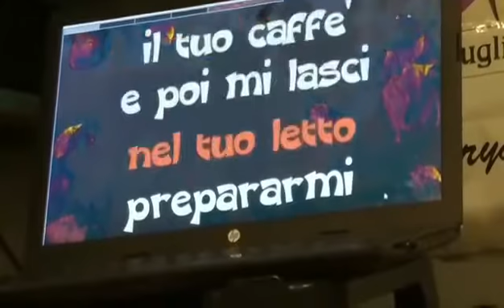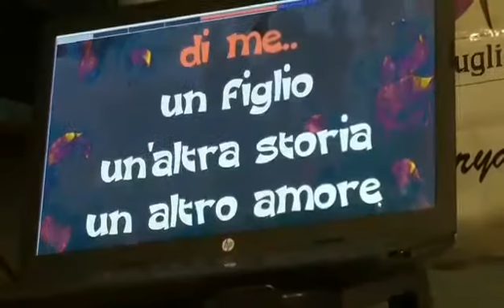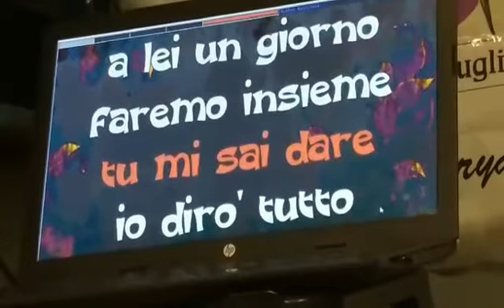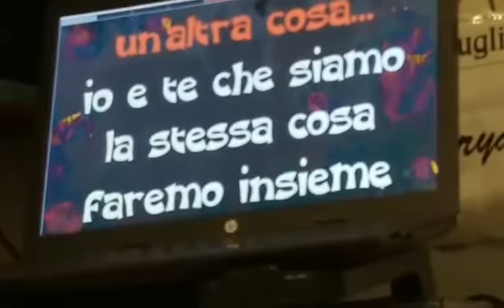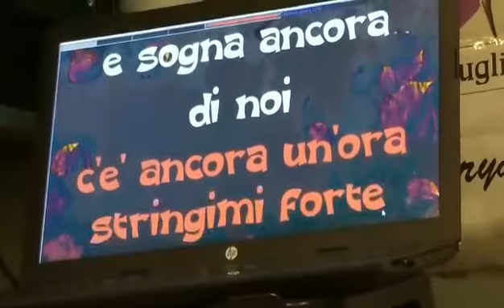L'ALTRA DONNA - (Pooh) - cover in presa diretta by Marjan